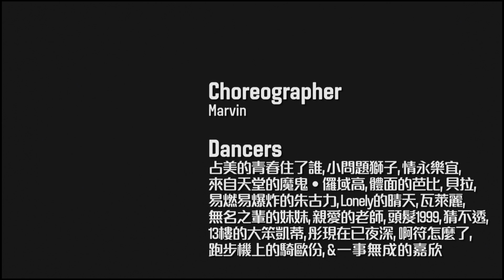17 - 搭時光機的馬份 @ 2Live Showcase 2019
2Live Showcase 2019 - 搭時光機的馬份

Choreographer: Marvin
Dancers: 占美的青春住了誰, 小問題獅子, 來自天堂的魔鬼 • 儸域高, 體面的芭比, 易燃易爆炸的朱古力, Lonely的晴天, 情永樂宜, 無名之輩的妹妹, 親愛的老師, 瓦萊麗, 頭髮1999, 13樓的大笨凱蒂, 彤現在已夜深, 跑步機上的騎歐份, 猜不透, 貝拉, 啊符怎麼了 & 一事無成的嘉欣